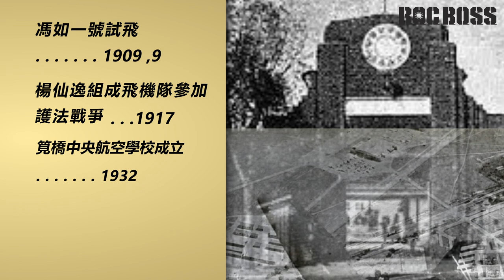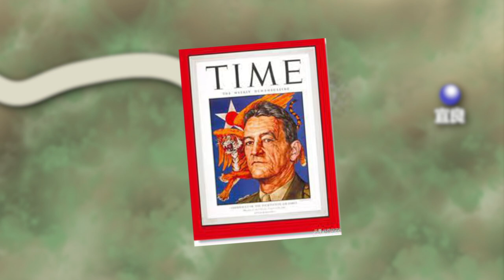飛虎隊，抗日空戰中流砥柱與首戰昆明介紹 -ROCBOSS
今年是中華民國空軍美籍志願大隊（American Volunteer Group），即飛虎隊（Flying Tigers）成軍80周年。美國直到今天都還是台灣的安全合作夥伴，而且仍是中華民國空軍戰機的主要供應國，所以瞭解飛虎隊的戰史在今天仍有其時代意義。美籍志願大隊成立於1941年8月1日，下轄外號「亞當與夏娃」的第1中隊（Adam & Eves）、「熊貓」（Panda Bears）的第2中隊還有「地獄天使」（Hell’s Angeles）的第3中隊。志願隊成立之初，為了防止日軍空襲，一切的訓練工作都在緬甸同古（Toungoo）的凱道機場（Kyedaw Airfield）展開。直到1941年12月7日，日本偷襲珍珠港後，陳納德才命令第3中隊飛往仰光明格拉頓機場（Mingaladon Airfield），協助英軍保衛滇緬公路的安全。第1與第2中隊的36架Hawk 81A-2，即P-40B戰鬥機則飛回昆明，捍衛中華民國大後方的領空。
只是當飛虎們駕駛著他們的飛機降落到昆明巫家壩機場時，映入眼簾的卻是一片被日軍轟炸機空襲過的斷壁殘垣。原來在12月18日的那一天，以越南河內為基地的日本陸軍獨立飛行第82中隊，以九九式雙發輕爆擊機10架對昆明發起了無差別轟炸。在伊納.麥克森（Einar Mickelson）的建議下，飛虎們前往昆明市區視察日軍轟炸後的情況，看到的盡是一片慘絕人寰的景色。滿街倒塌的房屋與建築物還有隨處可見的屍體，都讓這些來自美國的大男孩們首次體驗到了戰爭的殘酷性，但同時也激起了他們為中國朋友復仇的鬥志。第2中隊飛行員希爾（David Lee Hill）回憶到有一位小男孩向他比起了一個大拇指的「頂好」（Ding Hao）手勢，讓他下定了打下幾架日本飛機的決心。陳納德憑藉過往在中國觀察日軍轟炸的經驗，知道日軍在轟炸完昆明沒有遭受到反抗之後，一定會再對昆明發起攻擊。事實上，暗中為盟軍服務的維琪法國軍官雷蒙.索西里中尉（Raymond Soclet），已經暗中將當10架獨立飛行第82中隊的九九式雙輕爆擊機將在20號空襲昆明的情報傳遞給了重慶。所以敵機一起飛，他們的消息就迅速就被陳納德的警報網所掌握住了。儘管當時第21航空隊也派了獨立飛行第84中隊的九七式戰鬥機隨行，不過在燃料不足的情況下，這10架戰鬥機還是飛到了老街上空就宣告折返，自此以後這批來自「捨石部隊」的轟炸機如同18號的空襲行動一樣是孤軍深入中國領空，最大的差別是他們即將面臨來自美籍志願大隊驅逐機的挑戰 。